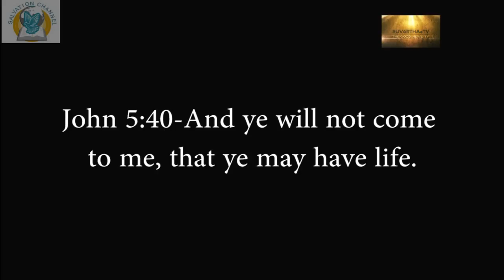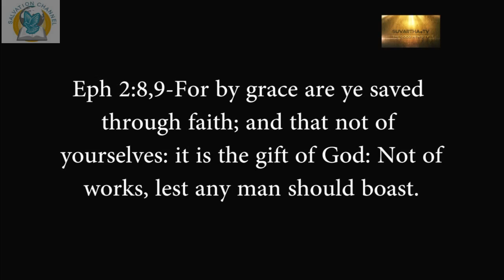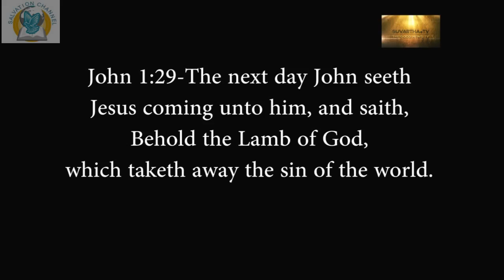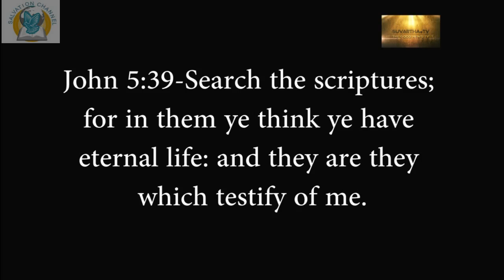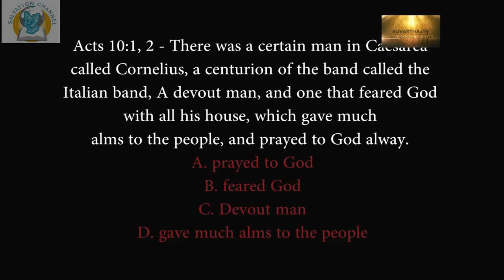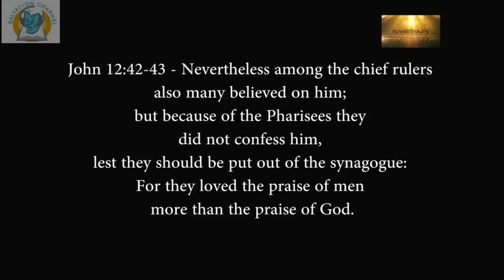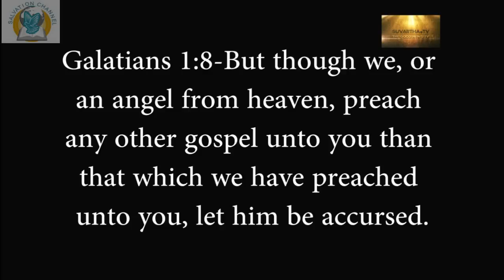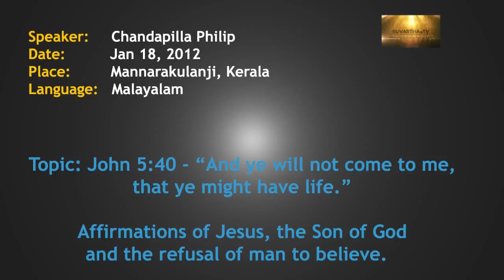Come and have life in His name - Pr. Chandapilla Phillip